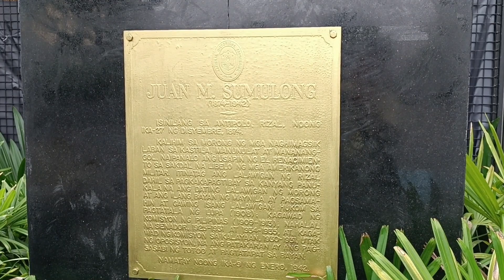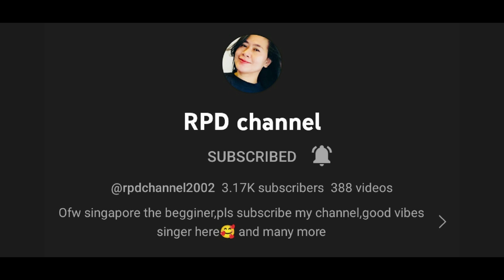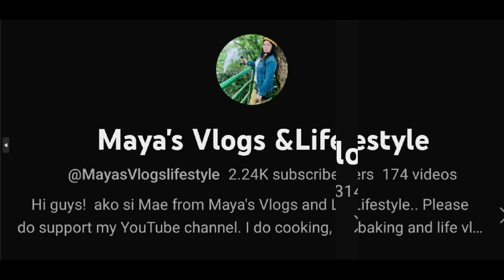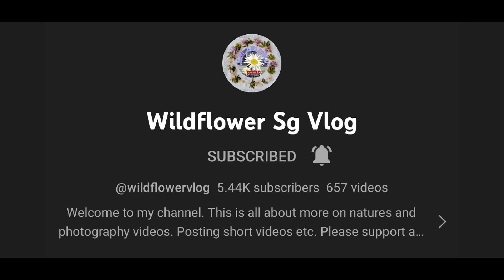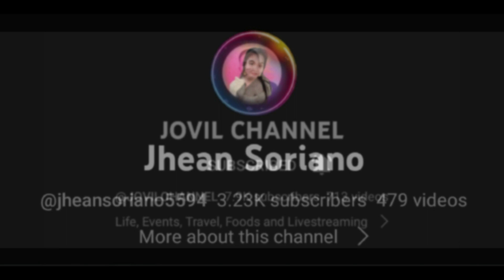Trip to Antipolo (Part 2)